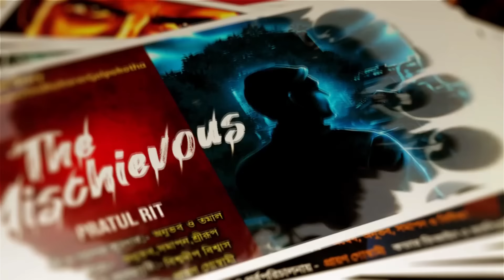Taranath Tantrik : Obhishap Mochan | তারানাথ তান্ত্রিকের গল্প | Rupam Roy | Tantriker Golpo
কথায় বলে পাপ বাপকেও ছাড়ে না, সেই রকমই একটা ঘটনার সম্মুখীন হন তারানাথ। যেখানে নিধিরাম নামক একজন নির্দোষ মানুষকে, বহন করে বেরাতে হয় তার বংশের অভিশাপ। সেই অভিশাপ তখনই শেষ হবে যখন ওই বংশের শেষ প্রদীপকেও গ্রাস করবে সেই ভয়ানক বিভীষিকা। কী সেই অভিষাপ? তারানাথ কী পারবেন নিধিরামকে সেই বিপদ থেকে উদ্ধার করতে? এই সকল প্রশ্নের উত্তর পাবেন আজকের এই গল্পে।

আজকের গল্প লেখক রূপম রায়ের কলমে তারানাথ তান্ত্রিক ফ্যান ফিকশন, "অভিশাপ মোচন"।
♦️ আজকের গল্প : অভিশাপ মোচন।

♦️ গল্পের লেখক : রূপম রায়।

♦️ গল্পের সুত্রধার ও গল্পপাঠে : শুভ।

♦️ গল্পের বিভিন্ন চরিত্রে :

                   🔸 গল্পের কথক - শুভ
                   🔸 কিশোরী - সাগ্নিক
                   🔸 তারানাথ - পার্থ
                   🔸 চারি, বৃদ্ধা - বর্নিশা
                   🔸 লোক, নিধিরাম - অভিষেক
                   🔸 রামু, প্রেত - কৌশিক
                   🔸 শাশুড়িমা, মধুসুন্দরী দেবী - শিউলি

♦️ শব্দ পরিকল্পনা, মিশ্রণ ও আবহসৃষ্টি : সাউন্ডস্কেপ।

♦️ সমগ্র পরিচালনা এবং মুখ্য উপদেষ্টা : প্রায়ণ গোস্বামী।

♦️ পোস্টার ডিজাইন : কৃষ্ণেন্দু মন্ডল।

AUDIO STORY PACKAGE :
1. COMPLETE PRODUCTION COMBO (EDITING, SCRIPTING, CASTING & RECORDING, POSTER DESIGN) - RS. 3,800
2. PARTIAL PRODUCTION COMBO (EDITING, SCRIPTING/CASTING & RECORDING, POSTER DESIGN) - RS. 2,500 TO RS. 3,600
3. POSTER DESIGN PACK (AS PER DEMAND) - RS. 700 [STARTING]
4. AUDIO EDITING PACK - RS. 15 PER MIN.

© Tʜɪs ᴄᴏɴᴛᴇɴᴛ ɪs ᴄᴏᴘʏʀɪɢʜᴛᴇᴅ ᴛᴏ Oɴᴅʜᴏᴋᴀʀᴇʀ Gᴏʟᴘᴏᴋᴏᴛʜᴀ, Usᴇ ᴏʀ ᴄᴏᴍᴍᴇʀᴄɪᴀʟ ᴅɪsᴘʟᴀʏ ᴏʀ ᴇᴅɪᴛɪɴɢ ᴏꜰ ᴛʜᴇ ᴄᴏɴᴛᴇɴᴛ ᴡɪᴛʜᴏᴜᴛ ᴘʀᴏᴘᴇʀ ᴀᴜᴛʜᴏʀɪᴢᴀᴛɪᴏɴ ɪs ɴᴏᴛ ᴀʟʟᴏᴡᴇᴅ.